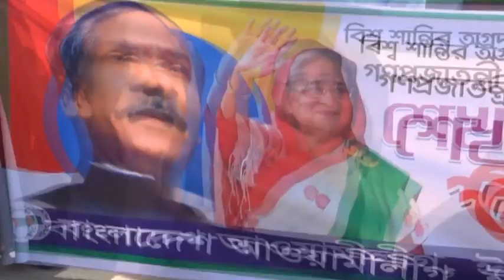প্রধানমন্ত্রী শেখ হাসিনার ৭৩তম জন্মদিন ,আয়োজনেঃ- বাংলাদেশ আওয়ামী- যুবলীগ ঈশ্বরদী উপজেলা শাখা ।